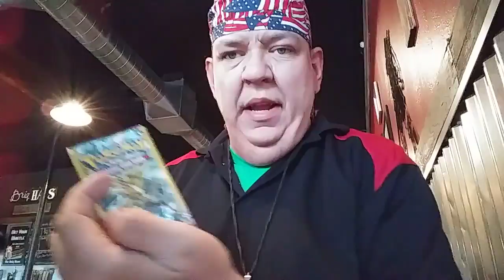Pokemon cards openings(1)